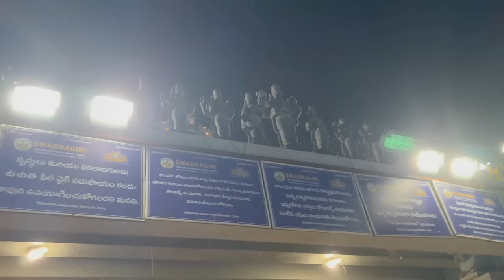Hyderabad to Yadagirigutta || Swarnagiri || Weekend Vlog || Budget Travel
Travel details regarding